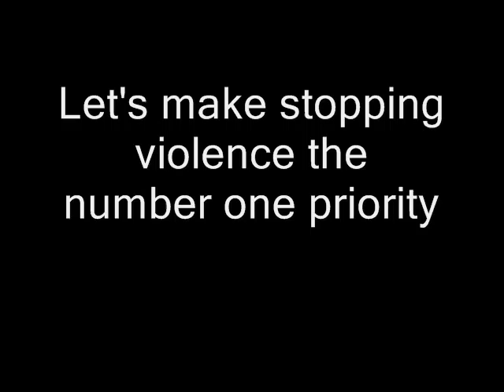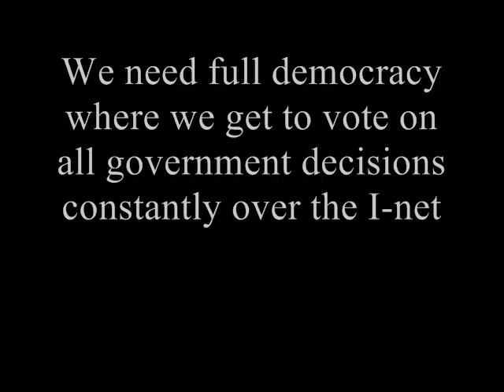Full Democracy (Reprise) - Ted Huntington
Song 12 "Full Democracy (Reprise)"
from Ted Huntington's 2010 recordings "Freedom of Speech"